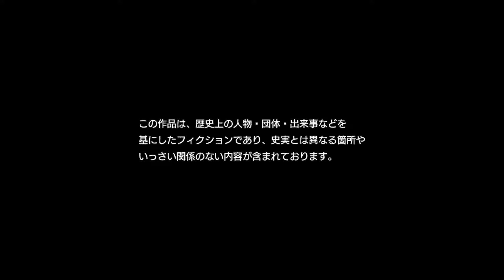My Great Game Yakuza ishin gameplay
Just testing the new capture card